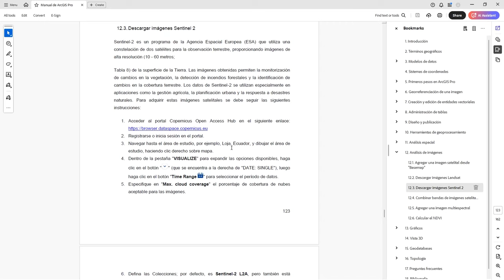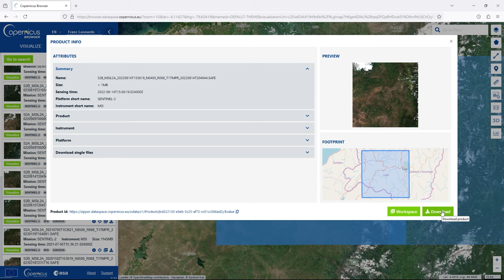Descargar gratis imágenes satelitales Sentinel 2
Mira como puedes descargar imágenes Sentinel 2 totalmente gratis desde este enlace es necesario señalar que esta clase es parte del Curso de ArcGIS Pro disponible